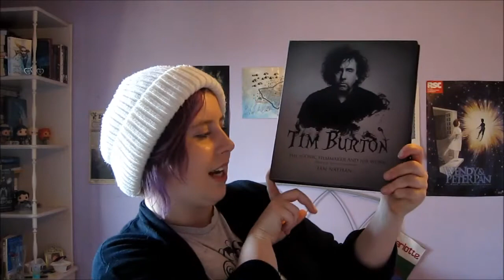Christmas Book Haul 2016 [CC]